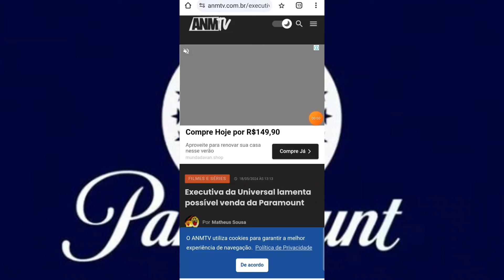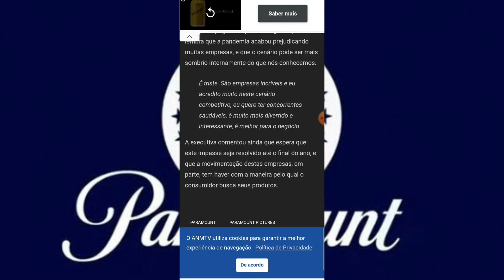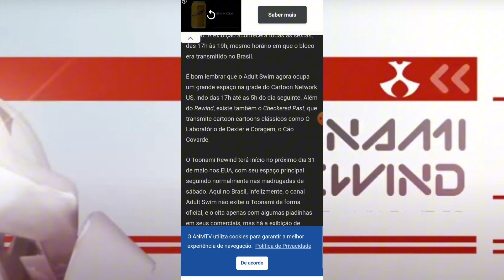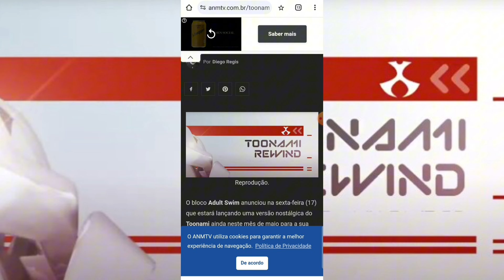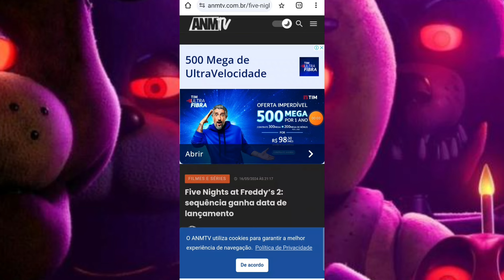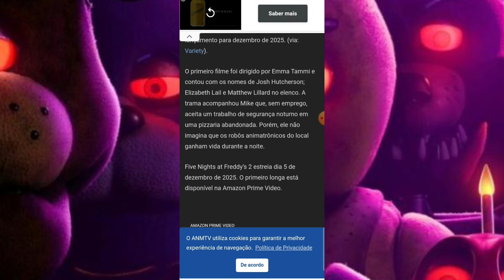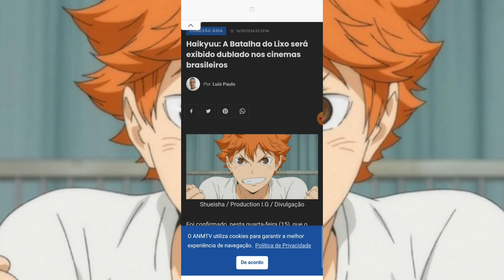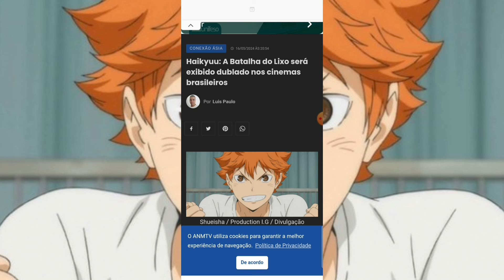📺 GA: Série "The Thundermans" Irão Voltar Com Um Spin Off Inédito + Outras Notícias!!!